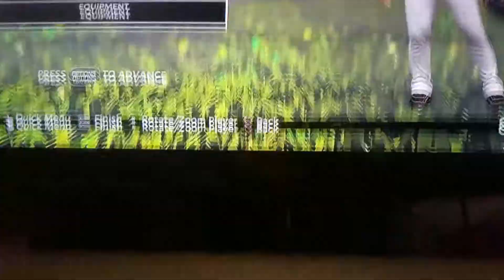Episode 1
The Show 18